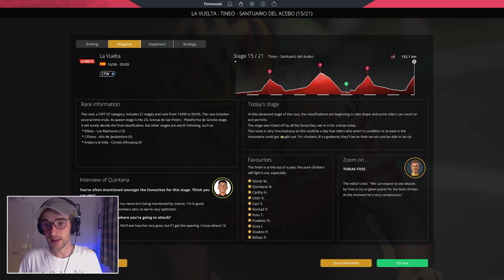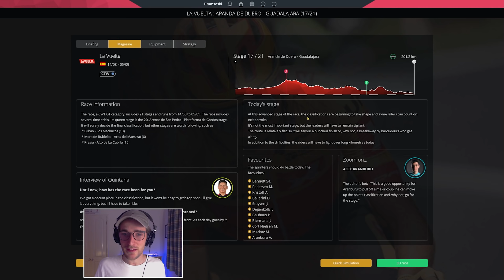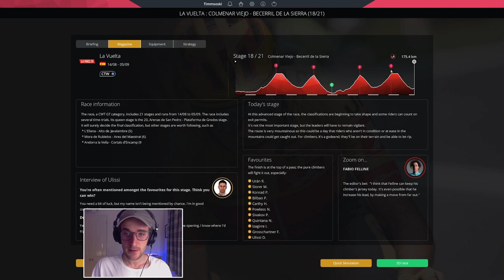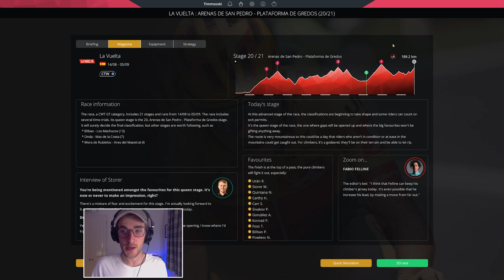GOING FOR RED! 🔴 - #29: Uno-X Career / Pro Cycling Manager 2021 Let's Play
In today's episode, the Vuelta a Espana 2022 concludes. We start the episode in fourth place overall, but despite Tobias' fading fitness, we give our all to claim red!

LINKS

ABOUT